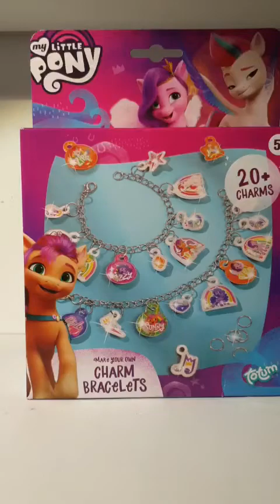my little pony make your own charm bracelets MLP playsets for kids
my little pony make your own charm bracelets with 42 charm stickers 23 charm rings and 2 charm bracelets my little pony a new generation MLP crafting for kids